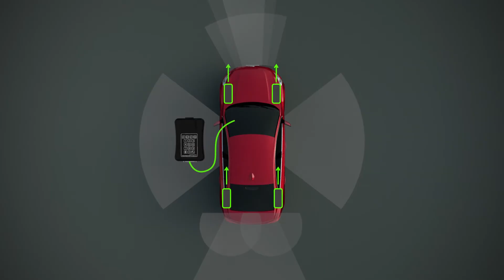ADAS requires wheel alignment to work properly: What vehicle owners should know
Advanced driver assistance systems (ADAS) are the fastest-growing automotive technology today.

ADAS have become a critical component in keeping drivers safe. And like any other critical safety component, these systems require periodic maintenance and calibration.

Many automobile manufacturers require aligning the ADAS electronically when making mechanical alignment adjustments. While a four-wheel alignment is important to perform for its own sake, it’s also key to ensuring that ADAS radar and cameras coincide with the vehicle’s direction of travel to remain fully functional.

Visit Hunter.com for more details.